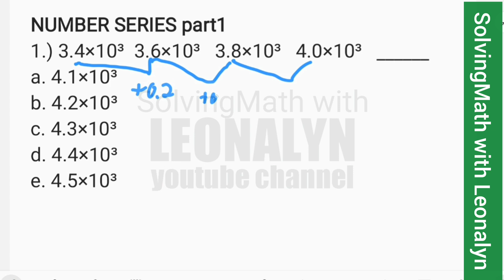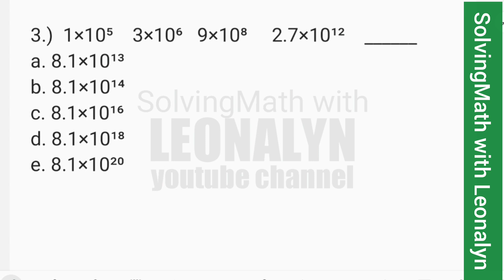NUMBER SERIES for Civil Service Exam part1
NUMBER SERIES part1
1.) 3.4×10³  3.6×10³   3.8×10³   4.0×10³   ______
a. 4.1×10³
b. 4.2×10³
c. 4.3×10³
d. 4.4×10³
e. 4.5×10³

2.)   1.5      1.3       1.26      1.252    _____
a. 1.2504
b. 1.2512
c. 1.25184
d. 1.2519
e. 1.504

3.)  1×10⁵    3×10⁶   9×10⁸     2.7×10¹²    ______
a. 8.1×10¹³
b. 8.1×10¹⁴
c. 8.1×10¹⁶
d. 8.1×10¹⁸
e. 8.1×10²⁰

4.) 2,500,000   16×10⁴   9,000   4×10²   _____
a. 0.1
b. 1
c. 10
d. 100
e. 1000

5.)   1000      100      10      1      ____
a. 0
b. 0.01
c. 0.1
d. 1
e. 10